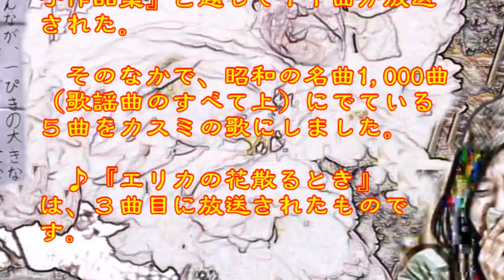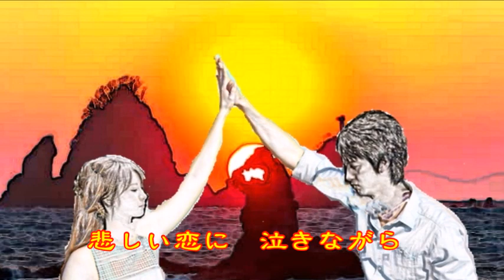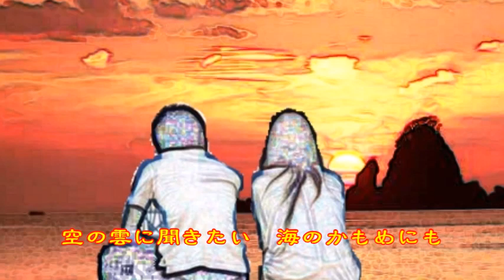♪『エリカの花散るとき』日本の歌・心の歌 Japanese Songs old & new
日本の歌・心の歌　♪『エリカの花散るとき』”When Erica flowers fall”
Words & Music作詞：水木かおる　作曲：藤原秀行
Song by　♪うた：カスミちゃん
楽器：FM Strings/Legate Hall/Fingered Bass
楽器：Church Organ/C. Organ/Fingered Bass

１月１１日NHK深夜便の「にっぽんの歌こころの歌」で『西田佐知子作品集』と題して１１曲が放送された。そのなかで、昭和の名曲1,000曲（歌謡曲のすべて上）にでている５曲をカスミの歌にしました。♪『エリカの花散るとき』は、３曲目に放送されたものです。